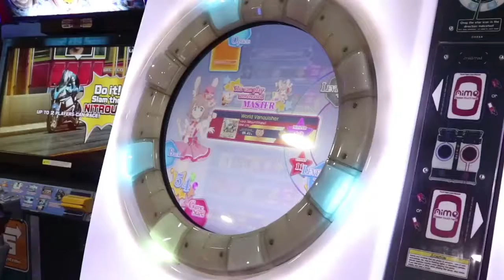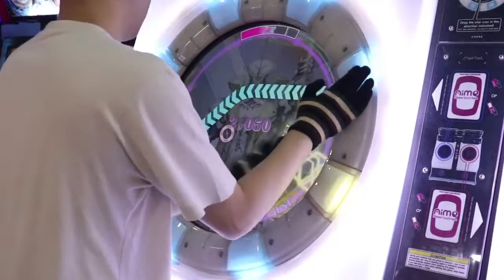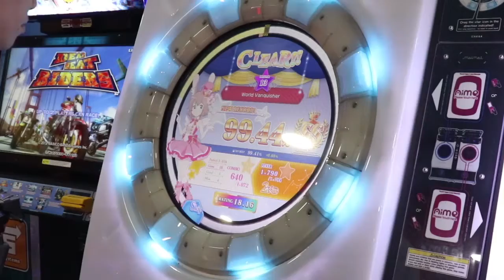[maimai] World Vanquisher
Thanks to Vina for lending me her camera :3